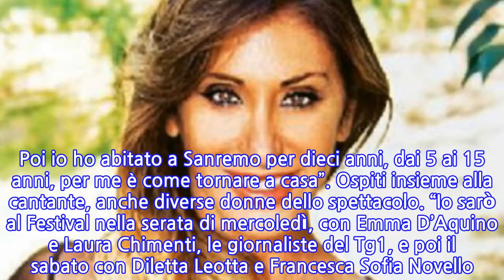Il ritorno di Sabrina Salerno a Sanremo. Ospite a Radio 1 a Un giorno da Pecora, la...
Il ritorno di Sabrina Salerno a Sanremo. Ospite a Radio 1 a Un giorno da Pecora, la cantante ammette l’emozione per la nuova avventura e svela un dettaglio sugli outfit che indosserà all’Ariston La cantante simbolo degli anni ’80 torna sul palco di Sanremo dopo quasi 30 anni, quando partecipò come concorrente in gara insieme alla collega Jo Squillo con la canzone “Siamo Donne”. Ospite presso la trasmissione radiofonica condotta da Geppi Cucciari e Giorgio Lauro, Sabrina Salerno espone la sua commozione per il suo ritorno in tv. La cantante sarà presente alla seconda e quinta puntata del Festival. La showgirl confessa: “Per me è come tornare a casa”. Dettagli inediti sul look per l’evento “Cosa farò a Sanremo? Porterò il mio essere solare e la mia voglia di divertirmi. Poi io ho abitato a Sanremo per dieci anni, dai 5 ai 15 anni, per me è come tornare a casa”. Ospiti insieme alla cantante, anche diverse donne dello spettacolo. “Io sarò al Festival nella serata di mercoledì, con Emma D’Aquino e Laura Chimenti, le giornaliste del Tg1, e poi il sabato con Diletta Leotta e Francesca Sofia Novello. Lavorare con le donne mi piace, mi diverte”. Sabrina poi anticipa alcuni particolari suoi look con i quali sarà ospite nella città dei fiori. “Non vorrei mettere i tacchi alti ma i ‘Camperos’, gli stivali texani, ci ho pensato ieri. Mica vorrete farmi fare le scale coi tacchi alti!”. La cantante, durante l’intervista, ha poi raccontato un aneddoto sulle richieste strane che le fanno sul web: “Quella di far vedere i piedi è la più normale. È pieno di casi strani”. La felicità sui social: “Affronto questa avventura in una veste diversa” La cantante è molto attiva in rete. Qualche giorno fa, infatti, la Salerno ha cinguettato su Twitter: “Felice di tornare a Sanremo, città che mi ha già visto nel ’91 in veste di cantante. Ho abitato a Sanremo per 10 anni: per me salire sul palco dell’Ariston, ha un significato importante”.
INFORMATION
• Source: gossipetv